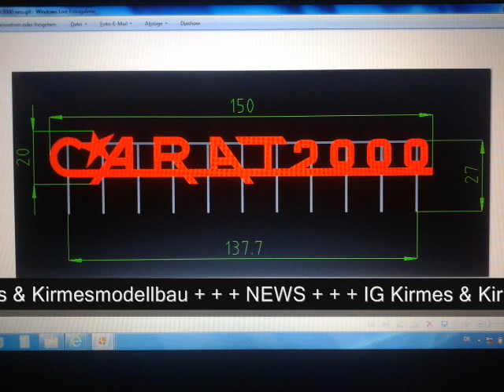IG Kirmes & Kirmesmodellbau - Carat 2000 1:87 - Bauphase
Der Videoclip zeigt die verschiedenen Bauphasen des Autoscooters ´Carat 2000´ der Fa. Weber.

Das Modell ist voll funktionsfähig und mit aufwändiger SMD-Beleuchtung ausgestattet.

Maße:   37x19x8,7cm LxBxH
Material: CNC-Frästeile aus Polystyrol und Messing
Beleuchtung: 1450 SMDs in 6 Farben
Bauzeit: Oktober 2013 bis April 2014